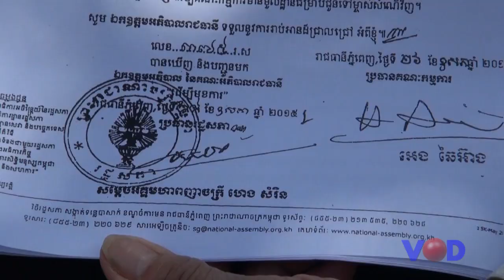សន្តិសុខខណ្ឌដូនពេញរារាំងអ្នកមានជម្លោះដីធ្លីមិនឲ្យទៅរដ្ឋសភា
vod tv